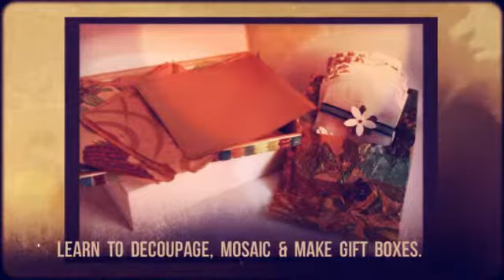30-Day CRAFT Challenge. LEARN HOW TO MAKE ARTS & CRAFTS, DIY & MORE - CHANNEL PREVIEW 3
Hey guys, this is Vanessa. Although, I'm new to uploading in You Tube, I decided to take the challenge of doing what I love & sharing with the viewers.  If you enjoy making arts and crafts, please try them and post them on my facebook.  I would love to see your creations also.

Here is a preview of what I'll be making during the 30-day Challenge. If you enjoy watching crafty ideas & creations.

Here's some of what I'll be doing:

-Crafting Jewelry, paper cards, invitations, tissue & ribbon flowers - Recycling materials to make fun baskets, gift bags, pencil holders, calendars & more - Homemade remedies & healing teas, Cooking appetizers, meals & desserts - Handcrafted beauty, & body creams - Fashion Ideas, you name it, anything that's fun & creative! You can also write your suggestions on the comment box.

LETSCREATEBLOG.TUMBLR.COM

Enjoy & HAPPY HOLIDAYS!